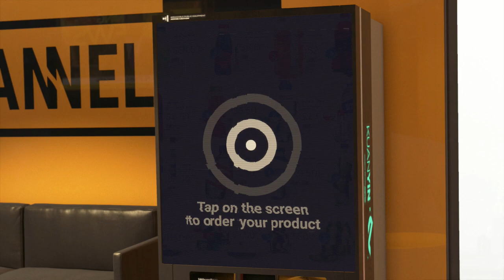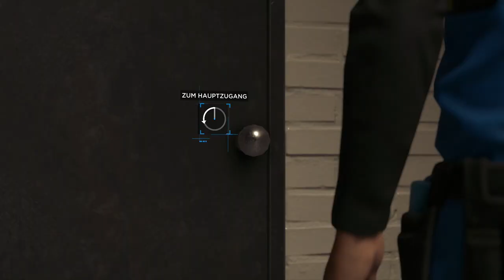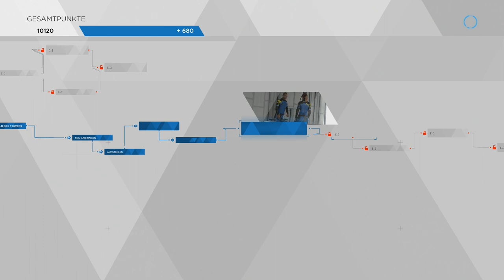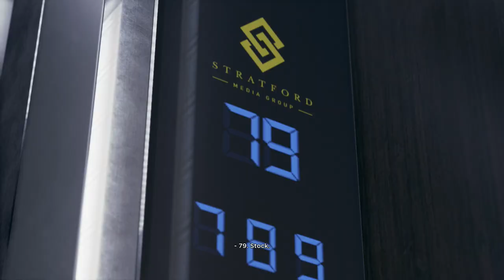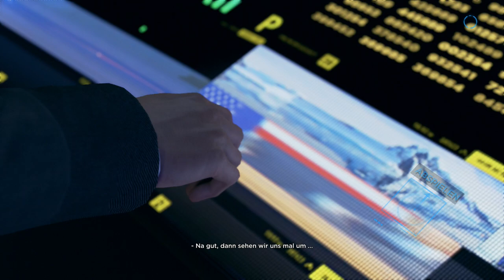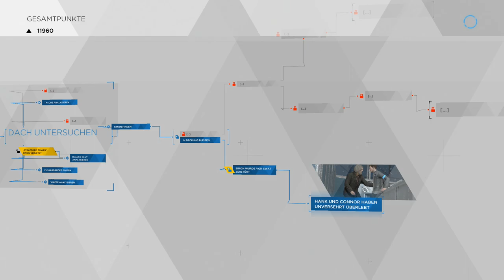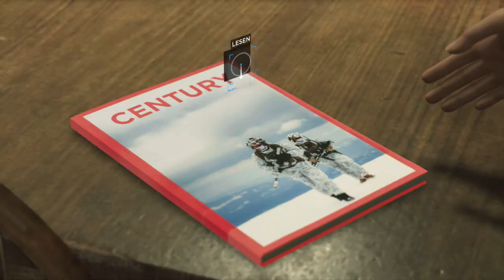Detroit Become Human # 9 Botschaft an die Menschheit (German) Lets Play